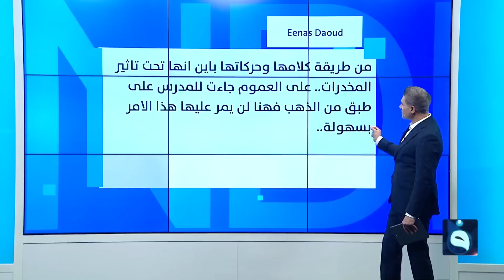طالبة تهاجم معلمها برذاذ الفلفل لمصادرته هاتفها